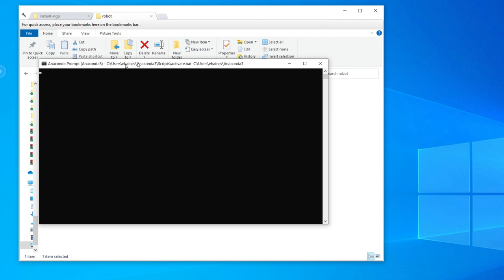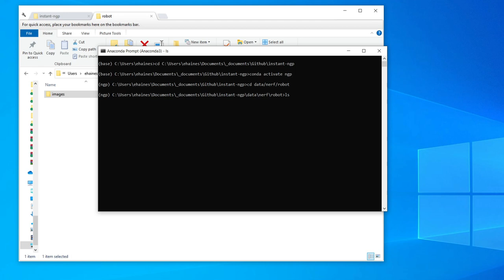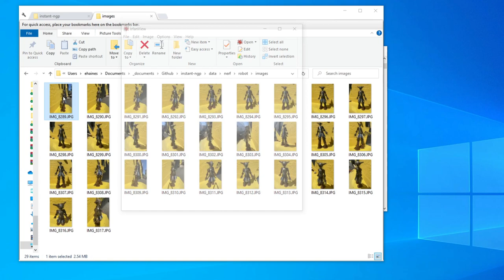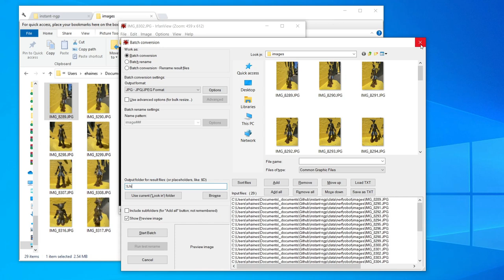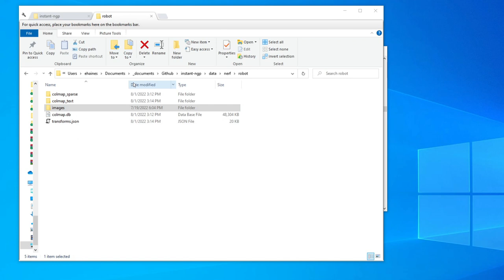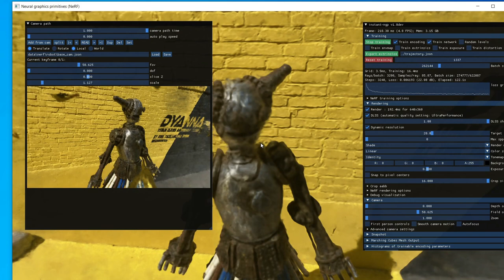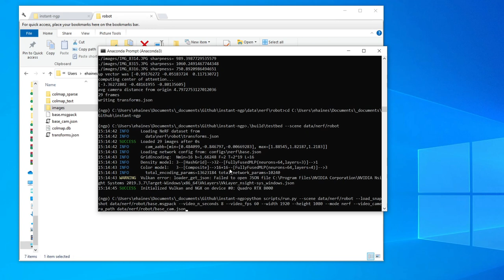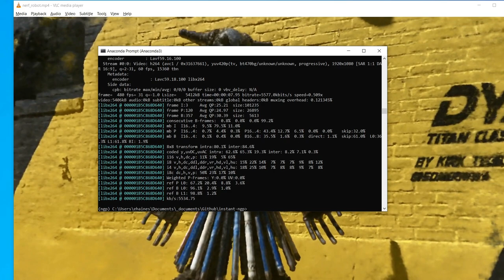Making a NeRF movie with NVIDIA's Instant NGP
These notes include the command lines you'll need.

Search on "Dyanna Skunk Somerville" to find more information about the robot sculpture captured. as a start.

*Problems?* For help, see the Discussion area on the

Need more help? Try the NeRF Discord server

The commands I used in the conda command window ("ngp" is an environment I earlier created for instant-ngp; see below):

cd C:\Users\ehaines\Documents\_documents\Github\instant-ngp
conda activate ngp
cd data/nerf/robot

(COLMAP must be installed and add COLMAP-3.7-windows-cuda to the $PATH.)

(OPTIONAL: if you took a video instead of a set of images, do this next command to pull images out of your video and put them in the "images" subdirectory:)

python C:\Users\ehaines\Documents\_documents\Github\instant-ngp\scripts\colmap2nerf.py --video_in YOUR_VIDEO.MOV --video_fps 2 --run_colmap --aabb_scale 16

(Perform feature matching among your set of images:)

python C:\Users\ehaines\Documents\_documents\Github\instant-ngp\scripts\colmap2nerf.py --colmap_matcher exhaustive --run_colmap --aabb_scale 16

(Sometimes COLMAP will fail, in which case you need to take more photos.)

(Generate NeRF and set camera path:)

cd C:\Users\ehaines\Documents\_documents\Github\instant-ngp
.\build\testbed --scene data/nerf/robot

(FFMPEG must be installed first before generating a video - test first!)

(Save camera path and NeRF solution:)

python scripts/run.py --scene data/nerf/robot --load_snapshot data/nerf/robot/base.msgpack --video_n_seconds 8 --video_fps 60 --width 1920 --height 1080 --mode nerf --video_camera_path data/nerf/robot/base_cam.json

(Generates video.mp4.)

*Initial installation notes:*
You need to install COLMAP (and Anaconda, if you want to control Python that way). Search the internet; you'll easily find them. You may need to add "...\COLMAP-3.7-windows-cuda" to your PATH to get colmap2nerf.py to run.

The anaconda environment setup commands I personally use to install the packages needed (just need to do these once for the project, other than the "activate"):

conda create -n ngp python=3.10
conda activate ngp
cd C:\Users\ehaines\Documents\_documents\Github\instant-ngp
pip install -r requirements.txt
conda install -c conda-forge ffmpeg

The above creates a conda "environment" called ngp, makes it the active one, then installs the software you need. When an environment is active, you can "conda install" from anywhere.

Also, if you run into "ModuleNotFoundError: No module named 'pyngp'" when running run.py, first run in your conda window:

python -V

to see the version number, e.g., "Python 3.10.4". Then, change CMakeLists.txt in your topmost directory instant-ngp from:

find_package(Python 3.7 COMPONENTS Interpreter Development)

to

find_package(Python 3.10 EXACT COMPONENTS Interpreter Development)

- note you don't need to put the ".4" in "3.10.4". Delete the "build" directory and remake everything. That should solve it.

One more detail: you won't see the DLSS option if you don't have an RTX card.